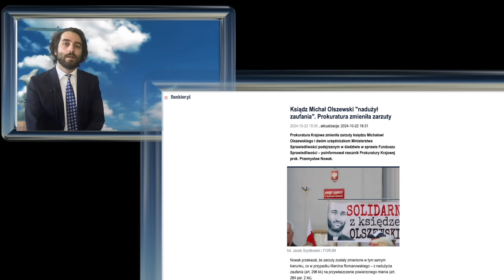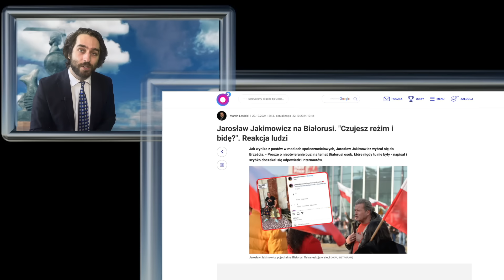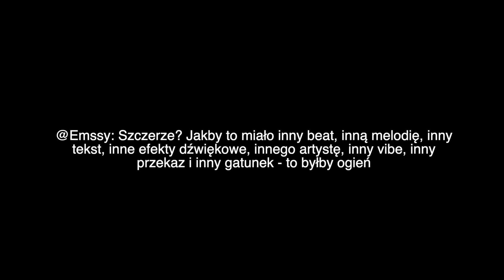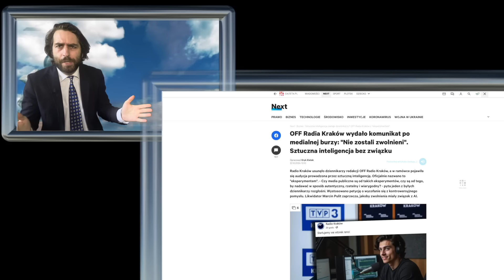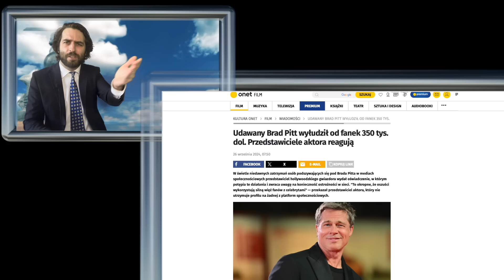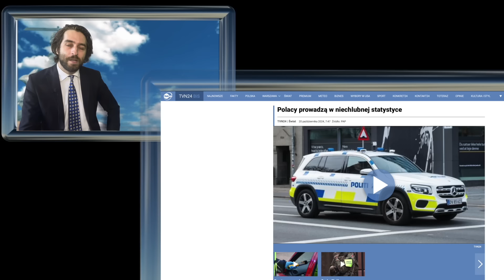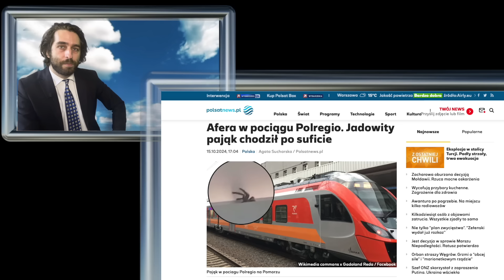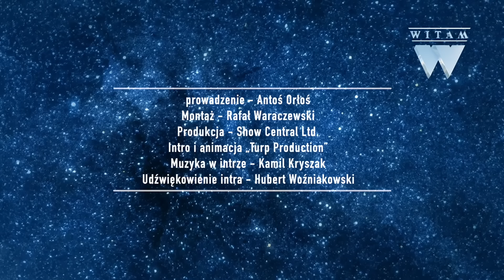JAKIMOWICZ ZAKOCHANY / GARGAMEL i DUBIEL WRACAJĄ / FANI BUDDY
Antoś Orłoś, entuzjasta krytykowania absolutnie wszystkiego. Uwielbia obserwować świat polityki choć nie przepada za politykami. Marzy o zjedzeniu kiszonego śledzia przy dźwiękach Black Sabbath. Prywatnie lubi słuchać muzyki z winyli i oglądać stare horrory. Od dłuższego czasu prowadzi „Kącik Kulturalny” w programie WTS na kanale Macieja Orłosia. Na swoim kanale mówi o nieudolności polityków, absurdach życia w Polsce jak i na świecie oraz o nowinkach ze swiata filmu, muzyki i sztuki. Głównym formatem kanału jest cotygodniowy „Witam” czyli subiektywny wybór najciekawszych wydarzeń mijającego tygodnia.